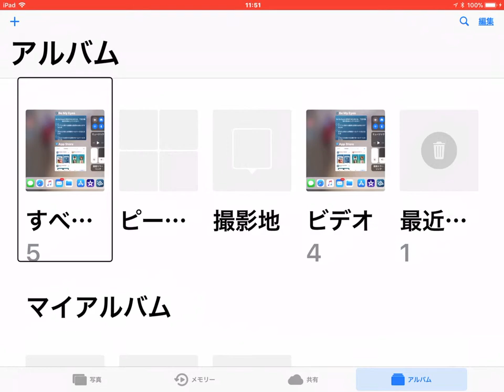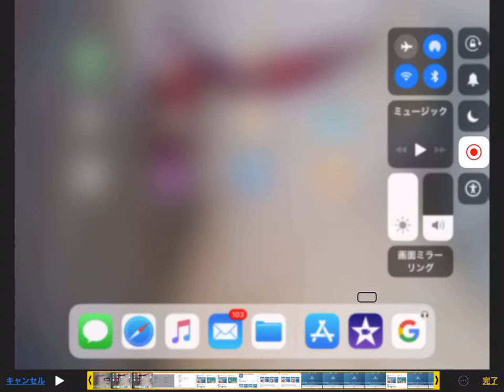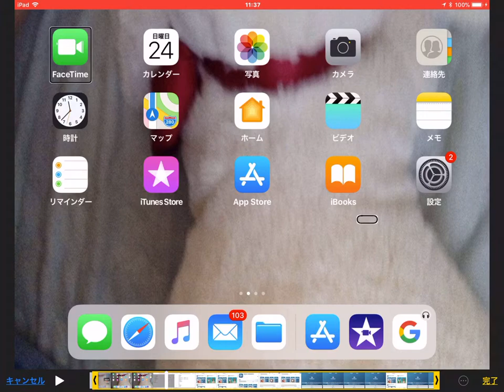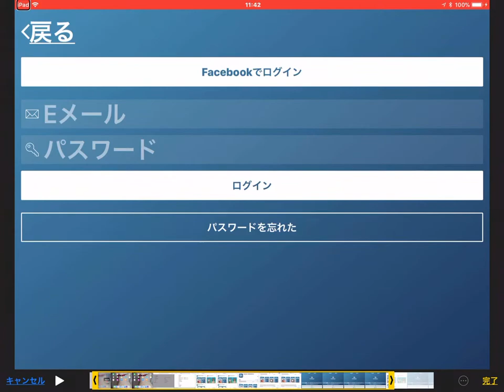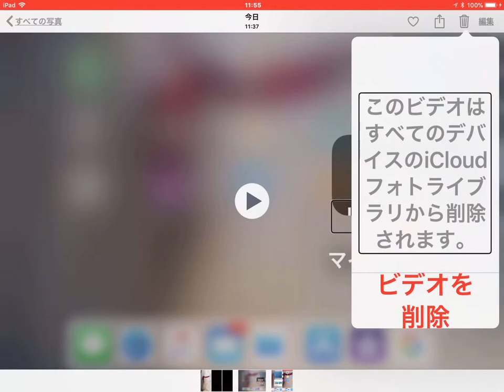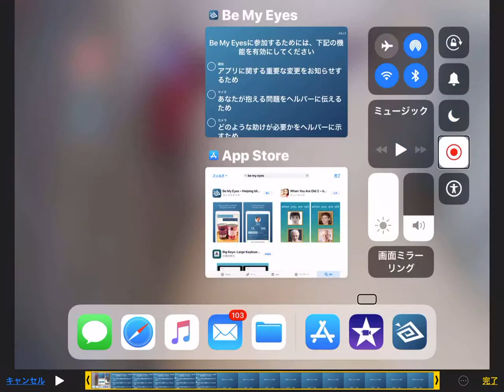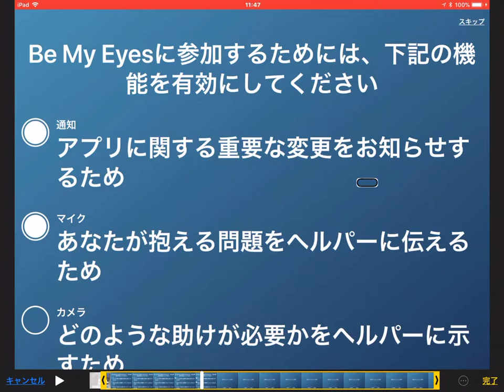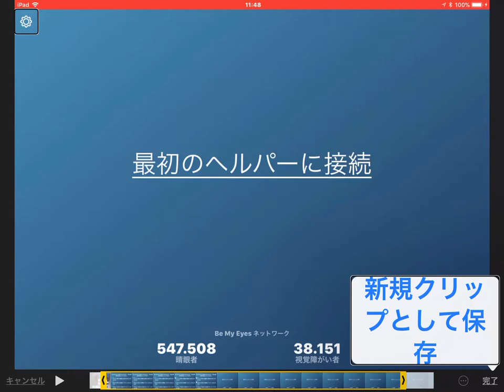動画編集の仕方